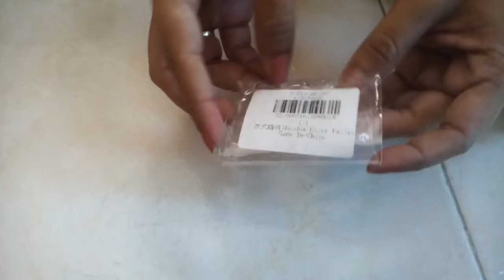Flower Elephant Heart Butterfly Bead Bracelet - Gearbest a Colombia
Una compra mas realizada en esta gran tienda online.